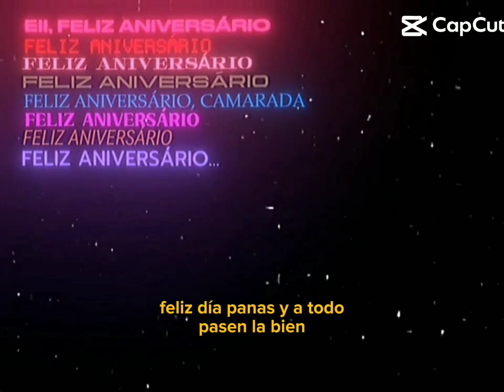nose de que titulo